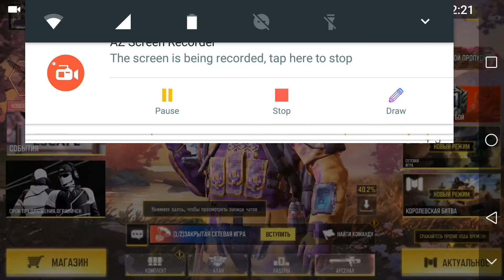call of duty mobile